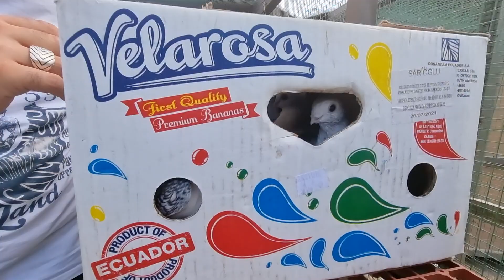YEPYENİ KUTULARI AÇTIK YİNE BOMBA TRANSFERLER VAR TTÜRKİYENİN GÜVERCİN KALBİ BİZLE ATAR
YORUMLARINIZI EKSİK ETMEYİN  SEVILIYORSUNUZ DOSTLAR